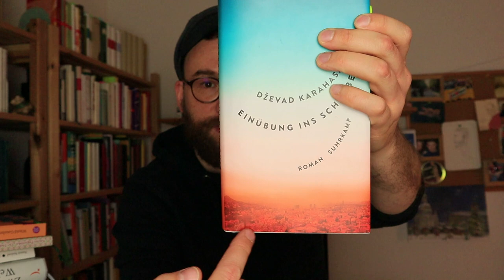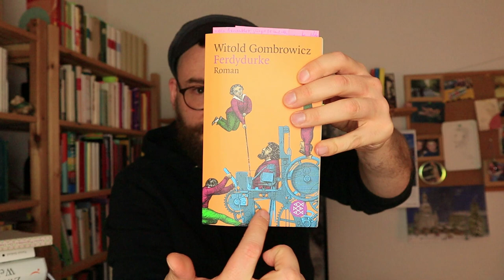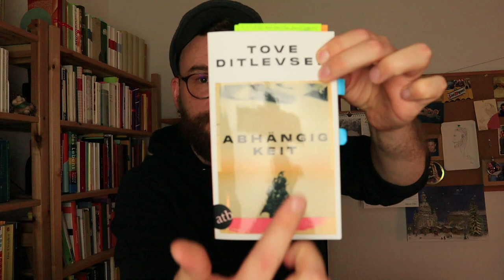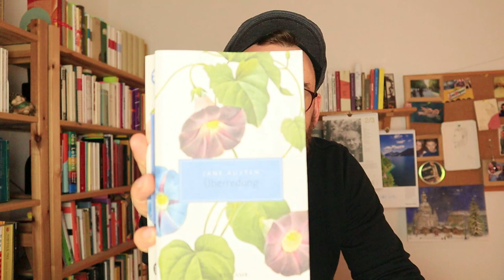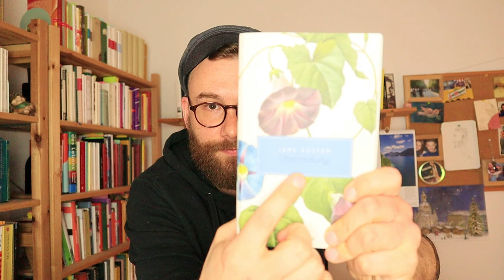Kalenderwoche 9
Unterstütze mich gerne, wenn dir die Videos gefallen.
0:00 Begrüßung
0:25 Gegenwärtige Lektüre: Einübung ins Schweben - Karahasan
03:55 Baldige Lektüre: Tage im Mai - Streeruwitz
5:50 Abgebrochenes
7:15 Der Doppelgänger - Antonij Pogorelskij
12:50 Das Parfum - Patrick Süßkind
17:31 Zwischen Welten - Juli Zeh/Simon Urban
23:40 Rohstoff - Jörg Fauser
28:00 Abhängig - Tove Ditlevsen
34:00 Überredung - Jane Austen